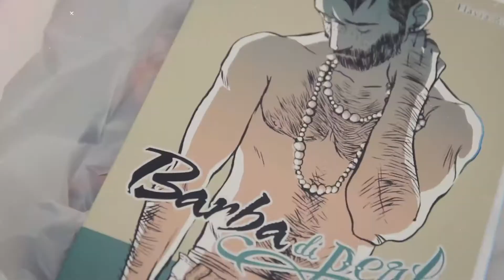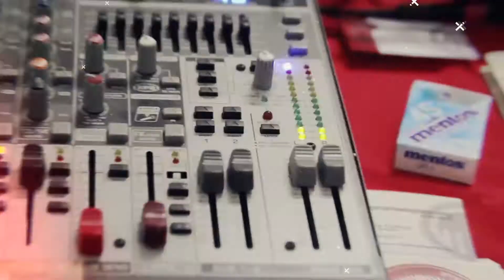Intervista ai Lettori - Concorso "Vicini racconta la famiglia" 2019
Radio Improntadigitale intervista Gianluigi, Lorenzo e Nizar - Lettori dei racconti vincitori, Concorso "Vicini racconta la famiglia" 2019